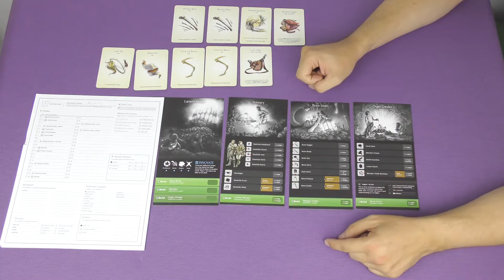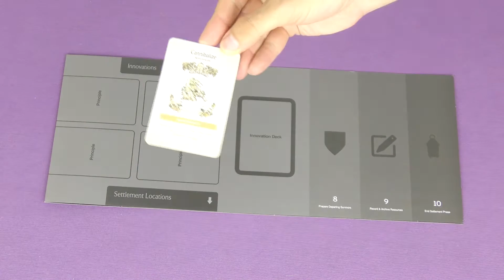Kingdom Death: Monster Opinón y conclusión juego de mesa español